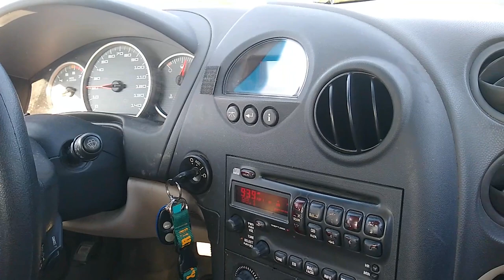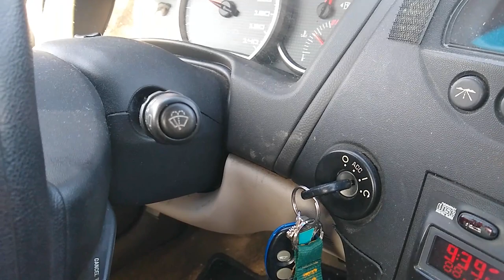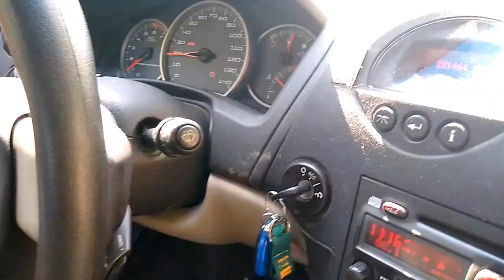More Car Troubles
Plus a Mobile Home Update